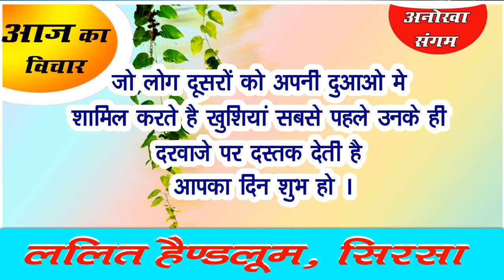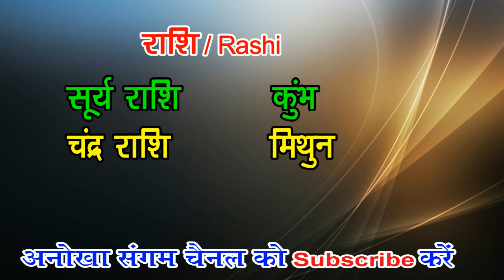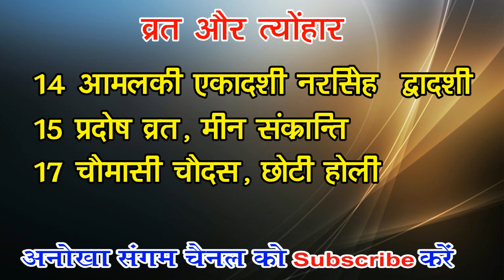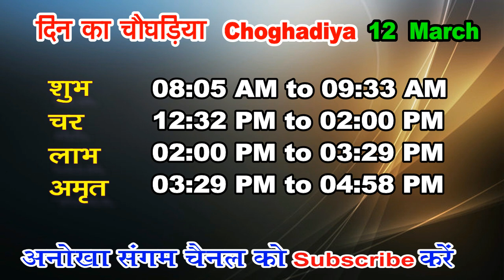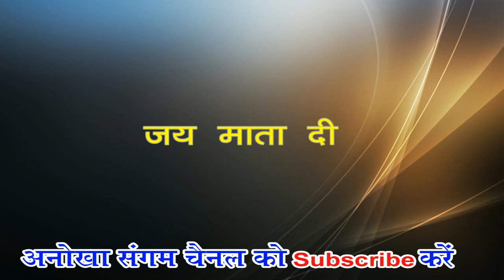Aaj ka Panchang 12 March 2022-पंचांग | आज का तिथि पंचांग | शुभ मुहूर्त, राहुकाल saturday Panchang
आज की तिथि ,वार, नक्षत्र ,योग व् करण के बारे में जानकारी ,आज का पंचांग,आज का पंचांग हिंदी में ,आज का पंचांग क्या है ,आज का शुभ मुहूर्त ,आज का राहु काल 2022 का पंचांग आज कौन सी तिथि है आज का पंचांग बताओ आज का विचार आज कौन सी तिथि है अनोखा संगम का पंचांग तारीख 12 मार्च  2022 आज का पंचांग तिथि नक्षत्र 12 मार्च  2022 का सूर्योदय और चंद्रोदय का समय 12 मार्च  2022 आज का चौघड़िया और आज का शुभ मुहूर्त आज का पंचांग, शुभ मुहूर्त, राहुकाल
12 मार्च 2022 का पंचांग का अनोखा संगम